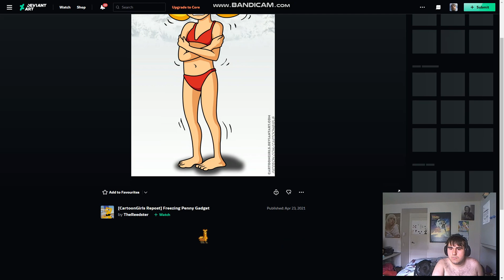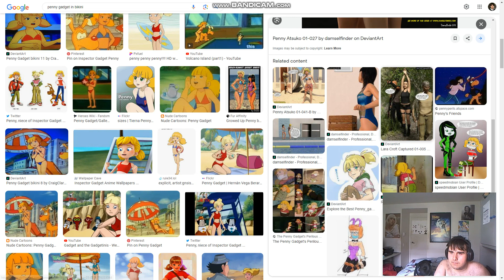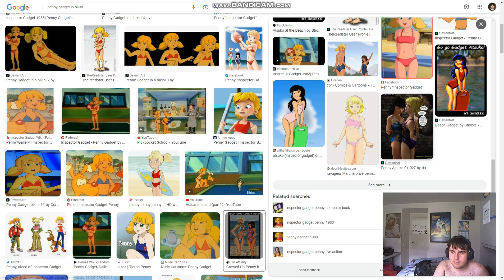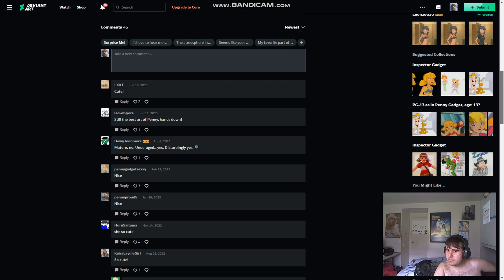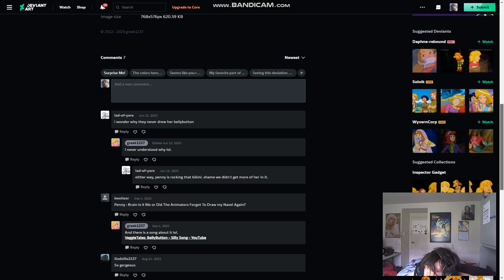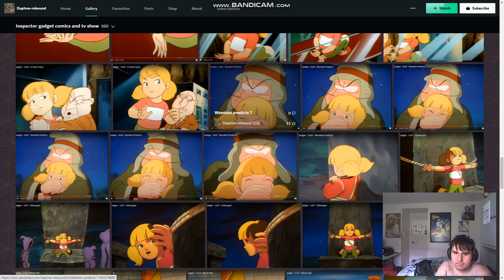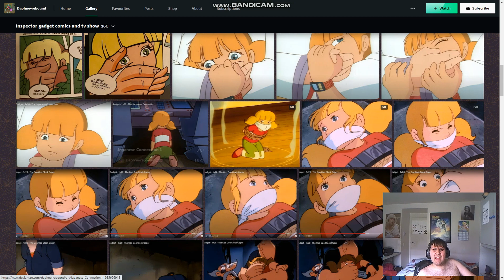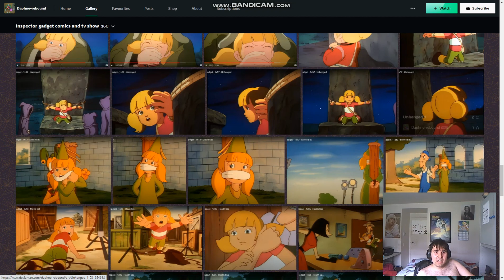Looking Through Penny Gadget pics Again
I cannot believe that I saw Penny Gadget got kidnapped and/or captured everytime. So, I looking through it to warn those villains to leave Penny Gadget alone. I wish that the Inspector could save Penny's life.